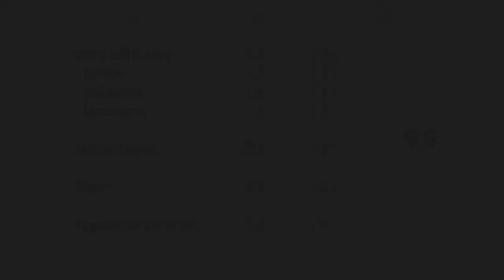Neviana Vladinova Clubs Difficulty 2017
Credits